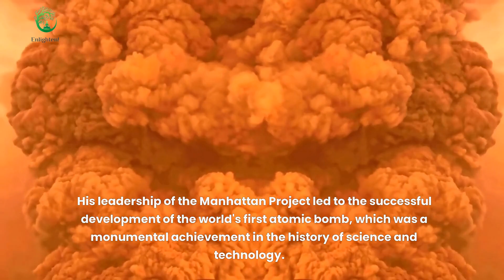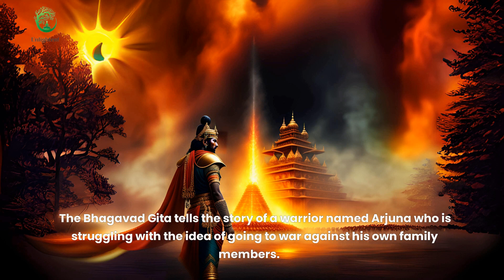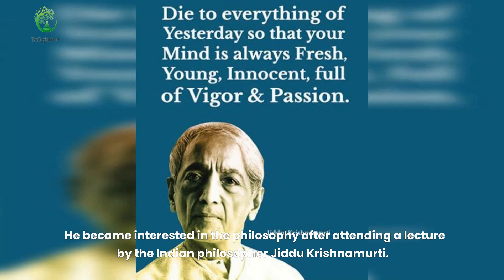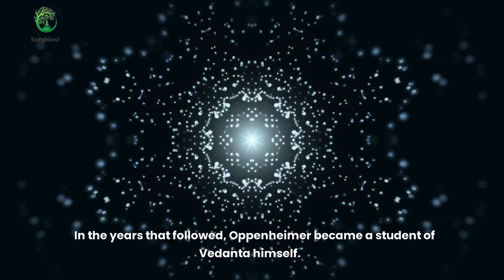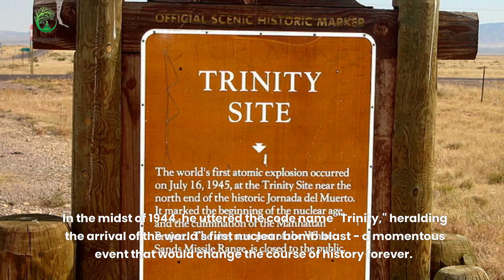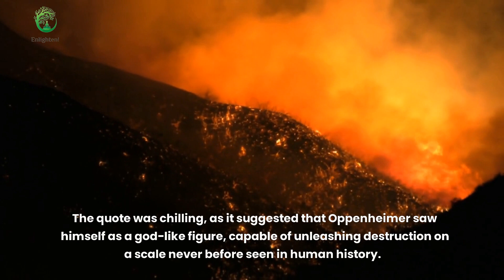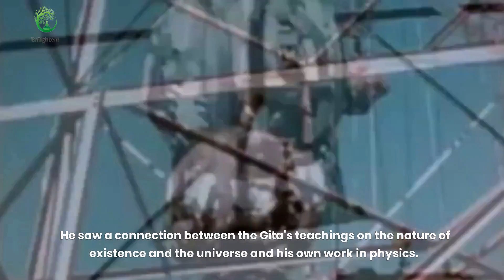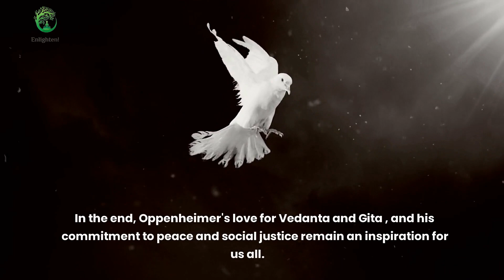Oppenheimer:The story of Atom Bomb, Bhagavad Gita and Vedanta.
In this video, we explore the life and contributions of Julius Robert Oppenheimer, one of the most brilliant minds of the 20th century, who is famously known as the father of the Atom Bomb. Oppenheimer's leadership of the Manhattan Project resulted in the successful development of the world's first atomic bomb, which was a monumental achievement in the history of science and technology. However, what many people don't know is that his thinking and scientific marvels were deeply influenced by the Indian philosophy of Vedanta and his love for the Holy Bhagavad Gita. The Gita, one of the most important texts in Hinduism, had a profound impact on Oppenheimer's thinking and he learned to read Sanskrit to study it in its original language. Similarly, Oppenheimer's encounter with the philosophy of Vedanta led him to see a connection between its teachings and his work in physics, which sought to understand the fundamental nature of the universe. Join us as we delve into Oppenheimer's exceptional scientific journey, his love for the Gita and Vedanta, and the influence of these Indian philosophies on his life and work.

The video touches the following key points
Julius Robert Oppenheimer
Father of the Atom Bomb
Manhattan Project
Nuclear physics
Bhagavad Gita
Vedanta
Hindu philosophy
Jiddu Krishnamurti
Swami Vivekananda
Sarvepalli Radhakrishnan
Self-knowledge
Unity of existence
Quantum mechanics
Astrophysics
Cosmology
Black holes
Neutron stars
Ethics
Spiritual living
Hindu culture
Sanskrit
Eastern philosophy
History of science and technology
World War II
Hiroshima and Nagasaki bombings.
Christopher Nolan
Cillian Murphy
Emily Blunt
Robert Downey Jr.
Matt Damon
Rami Malek
Florence Pugh
Benny Safdie
Michael Angarano
Josh Hartnett
Kenneth Branagh